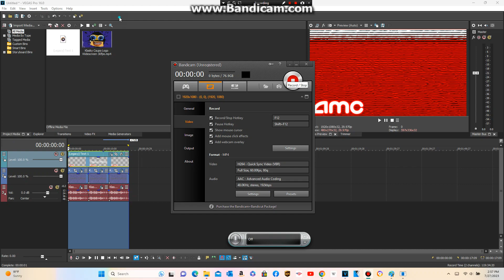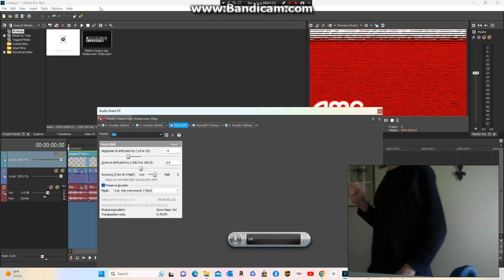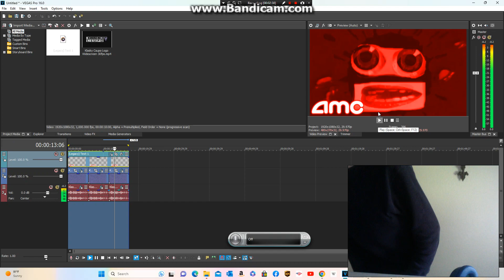How To Make 3 New Amc Effects